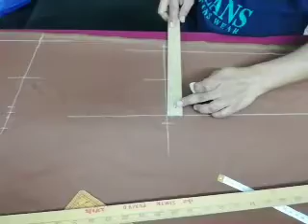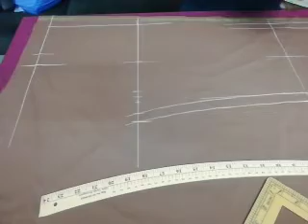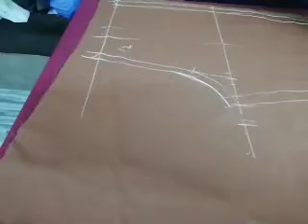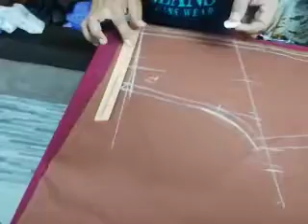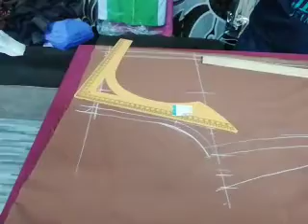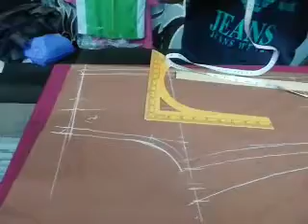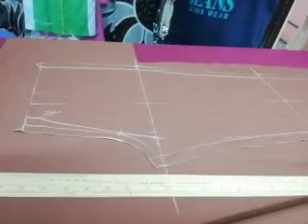Potong seluar bersama sifu remy